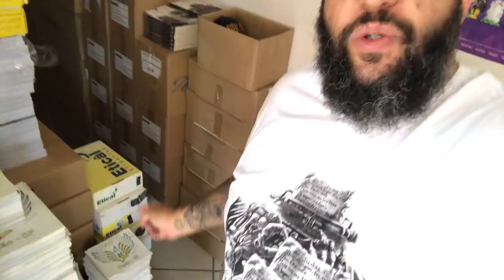URGENTE É SE MANTER VIVO